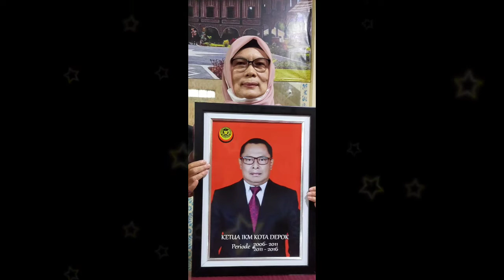Silaturahim para "Mantan" || Pengurus IKM Kota Depok 2016 - 2021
Ngumpul setelah berakhirnya kepengurusan IKM periode 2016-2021dan terpilihnya Ketua Umum yang baru TM. Yusuf Syahputra sebagai Ketum periode 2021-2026

tag.
ada bubur ayam, soto, gado-gado, semua enak-enak euy

tag.